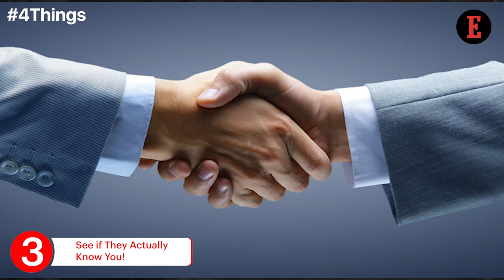Things to Know For July 10: News that Entrepreneurs Can Use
Our Features Writer, Bhavya Kaushal, gives a sneak peek into the important tips for entrepreneurs. Sometimes finding the ideal branding partner is way more difficult than finding a life partner. Here are 4 Yardsticks to Help You Find Your Ideal Branding Partner